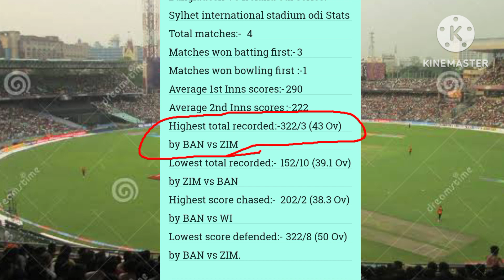Sylhet District park cricket stadium pitch Report/Bangladesh Vs Ireland Vs Bangladesh odi series.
1- Bangladesh Vs Ireland Odi Series pitch Report 2023.
2- Ireland Vs Bangladesh odi series pitch Report 2023.
3- Ban vs Ire Odi Pitch Report.
4- Ire Vs Ban Odi Pitch Report.
5- Ireland tour of Bangladesh 2023.
6- Sylhet international cricket stadium Bangladesh pitch Report.